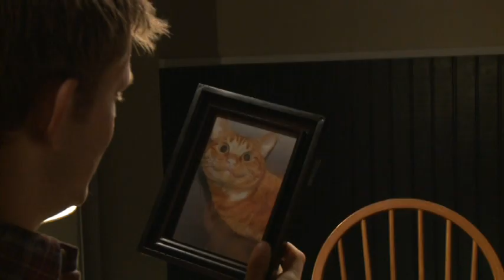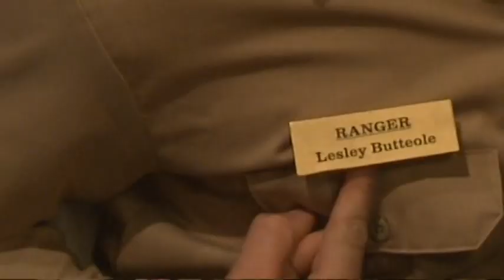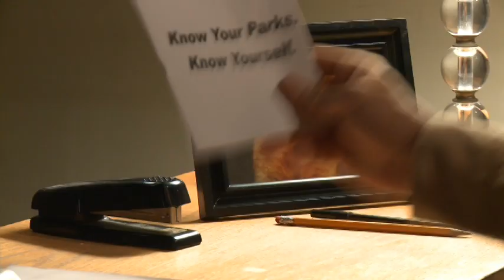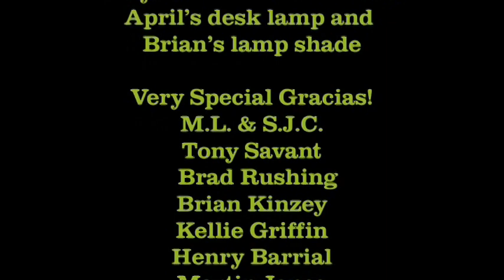Friendly Banter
A Park Ranger abuses his position of power, such as it is, to take his short comings out on an unsuspecting, yet agreeable camper.